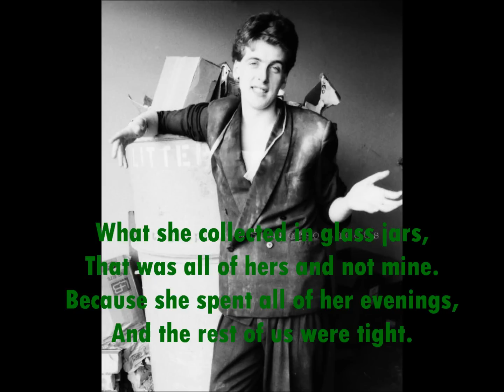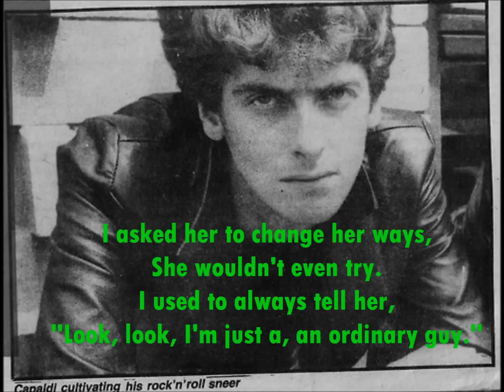[OLD] Outer Limits - The Dreamboys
PLEASE CLICK THROUGH TO NEW VERSION!!!

From Doctor Who actor Peter Capaldi's 70s-80s punk rock band, which he sang and played guitar for.